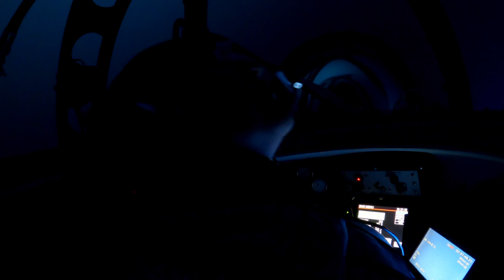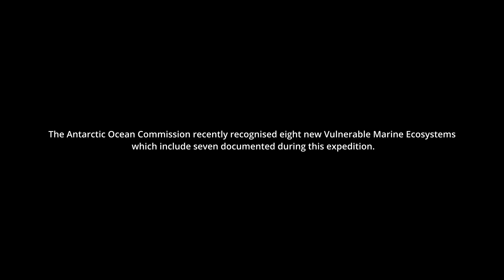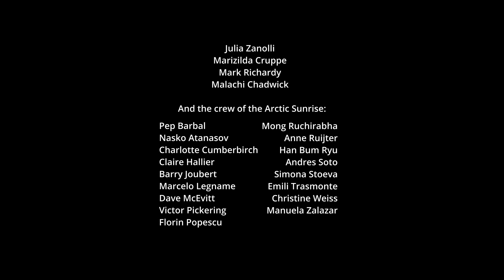Diving the 65th Parallel: Unseen worlds on the Antarctic Sea Floor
Follow researchers on board a small submersible as they complete what is believed to be the southernmost scientific submarine dive in history, at 65 degrees south.

The dive, made possible at a time when Antarctic sea ice had reached the lowest extent on satellite record.  Was completed  during a Greenpeace expedition to the Weddell Sea to identify vulnerable ecosystems (VME’s) on the Antarctic seafloor.  To help make the call for more marine protected areas in the region.